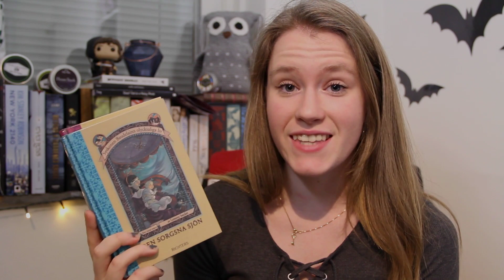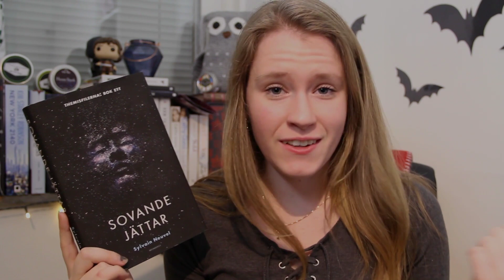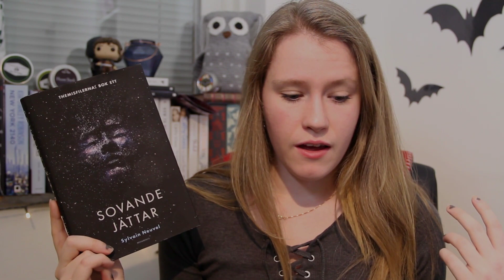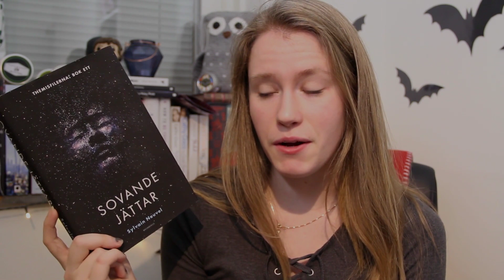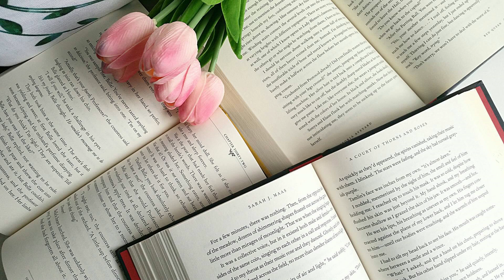Ni vann aldrig - Misslisibell | Wrap up - sept + okt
Nu kommer äntligen min wrap up upp över mina lästa böcker från månaderna september och oktober! :D Har ni läst någon av dessa böcker? Vad tyckte du? :)